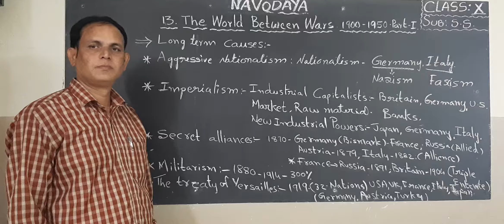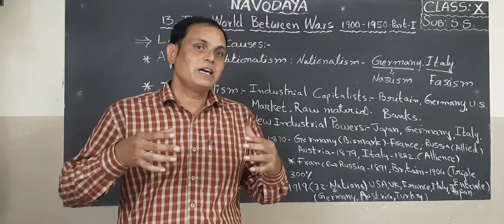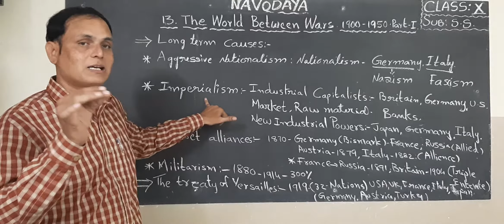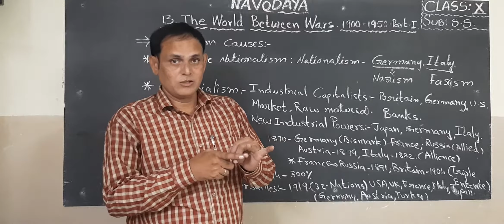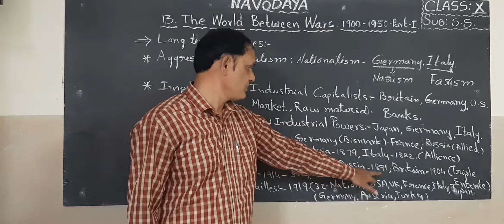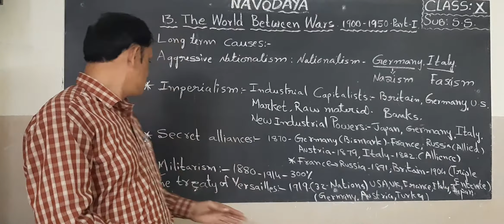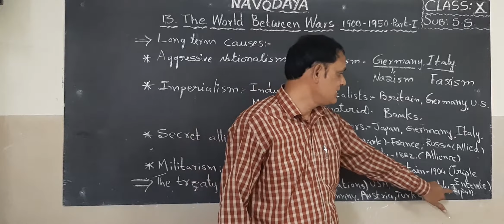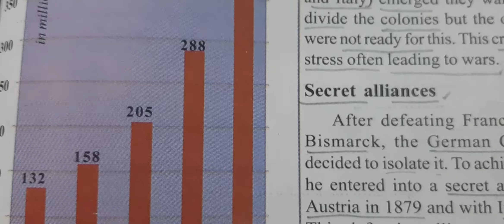10TH SOCIAL 06 07 2021